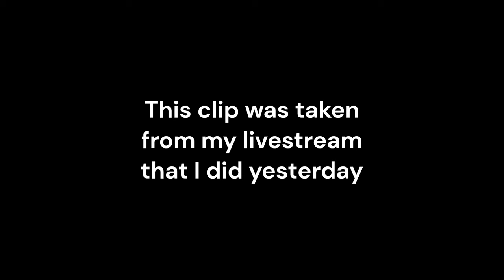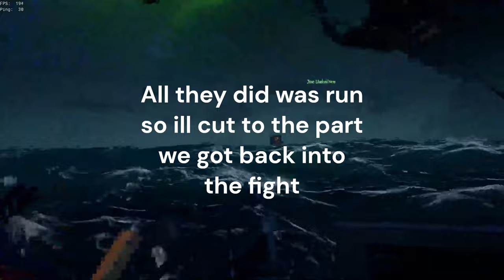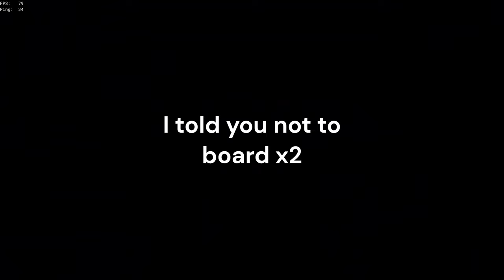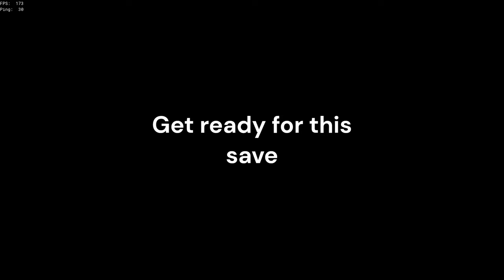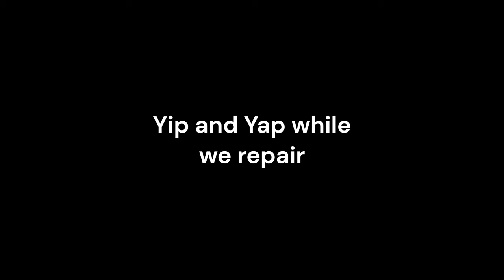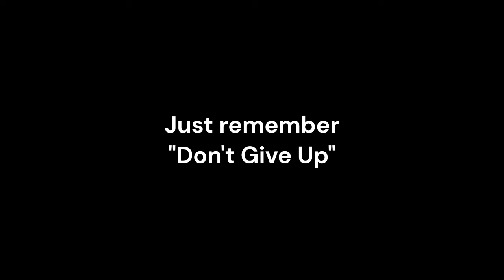WINNING a LOSING fight in Sea of Thieves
After my first livestream, I had fought a couple of ships this is one of the victories we got. It was fun getting back into Sea of Thieves again, since me and my friend only did grinding we would usually not record, but since we are trying to find something to do again, it has been fun getting back on.

Enjoy Yourself!!!